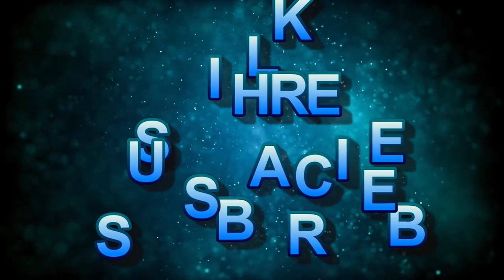Green Screen Real Cat Kitten | Graphics For Projects Videos (Free To Use)